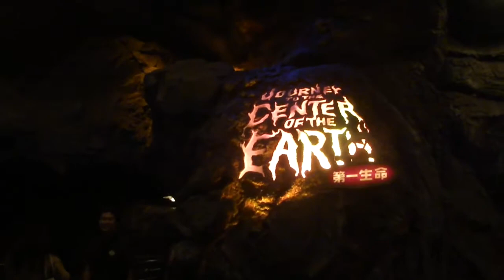Tokyo Disney Sea! Christmas 2016!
Saturday December 24, 2016! Last night before leaving Tokyo Disneyland, we decided to see if we could get our 1 day passport changed to a 2 day passport... It was a success! We were able to spend our Christmas Eve at Disney Sea!